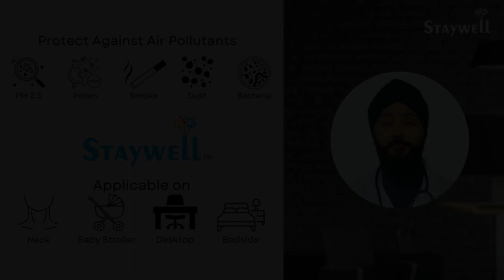Why wear wearable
According to a new study, long-term exposure to air pollution is tied to an increased risk of having a heart attack or dying from heart disease.